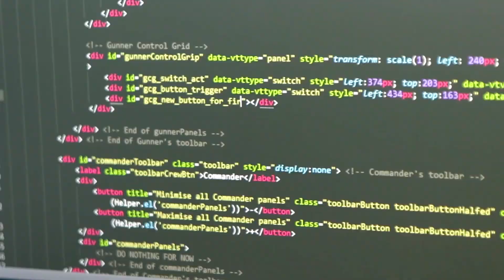Meet the team - Ep.2 | Rolul unui Senior C++ Developer | Interviu Alexandru Nistor | ASSIST Software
Find out from Alexandru Nistor, Senior Developer at ASSIST Software, how it is to program for international sports stars like Messi and Ronaldo and which are the hottest projects you can develop in C ++.

Discover the positions available at ASSIST Software and how you can join the team

Află de la Alexandru Nistor -  Senior Developer în cadrul ASSIST Software - cum e să programezi pentru staruri sportive internaționale precum Messi și Ronaldo, care sunt cele mai tari proiecte pe care le poți dezvolta în C++ și care sunt activitățile din timpul liber ale unui programator.

Descoperă pozițiile disponibile în echipa ASSIST Software și cum te poți alătura echipei

→ Cum ai ajuns să lucrezi la ASSIST?

"Îmi doream să lucrez undeva și să fac lucruri interesante. Și am ajuns să dau un mail la ASSIST, cei de acolo au fost destul de rapizi, mi-au răspuns, m-au invitat la un interviu. Atunci compania nu era la nivelul la care este acum, erau undeva la 30 de angajați.
Mi s-a oferit un internship, pe care l-am primit cu mare drag, însă partea cea mai interesantă la toată nebunia asta, e că am început pe modelare 3D. Și de la modelare 3D am ajuns acum să fiu senior pe programare."

→ Care este cel mai interesant proiect la care ai lucrat la ASSIST?

"Pe timpul meu când lucram la Mobile Development pe partea de iOS, am avut un proiect care se numește STATSports prin intermediul căruia am reușit să intrăm în lumea football-ului.
Ce și-au dorit cei de la STATSports a fost o aplicație pentru tabletă prin intermediul căreia să vadă statistici pe care fotbaliștii le fac în timpul antrenamentelor.
Acest gadget îl poartă un fotbalist în spate pe un tricou special și generază tot felul de date. Cum ar fi: câte sprint-uri a realizat în timpul unui antrenament, ce distanță a alergat, cât randament a dat în timpul antrenamentelor. Teoretic are toate detaliile legate de activitatatea lui din timpul meciului."

→ Ce apreciezi cel mai mult la oamenii cu care lucrezi?

"Ce apreciez la ei este fapul că au o dorință extraordinară de a învăța. Unii dintre ei, câteodată primesc niște lucruri extraordinar de grele. N-au nici o idee de unde să înceapă și unde trebuie să ajungă dar încep să facă și își găsesc calea la un moment dat.Chiar dacă mai cer ajutorul din stânga din dreapta... important e că-și doresc foarte mult să facă lucrul respectiv și că până la urmă reușesc."